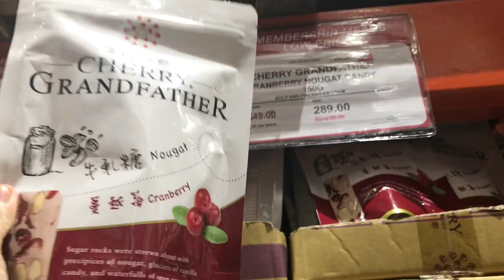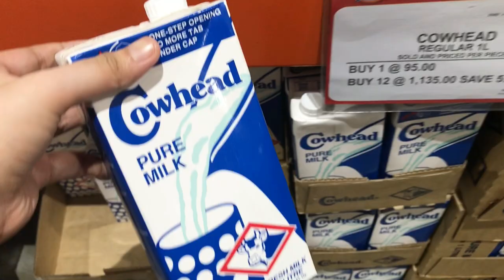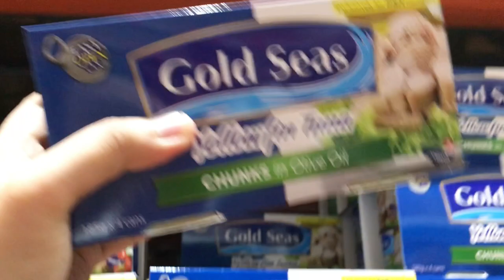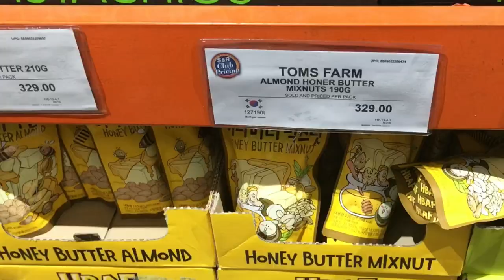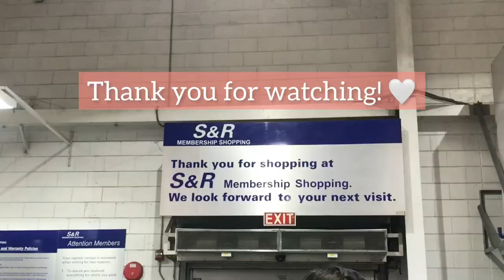Grocery Shopping | S&R September 2022 + B1T1 deals! | Relaxing silent vlog | Simply Chavey